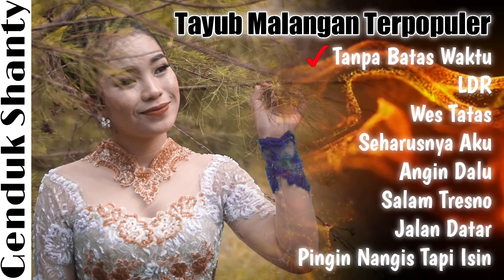Tayub Malangan Terpopuler Genduk Shanty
Title: Tayub Malangan Terpopuler
Artist: Genduk Shanty
Music Arrangement: Mandalika
Mixing & Mastering: Mas AL
Videographer & editor: Mas AL

NB: Jangan lupa support lagu ini dengan cara membeli & Streaming karya ORIGINAL.

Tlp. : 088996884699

Sekian Semoga Terhibur